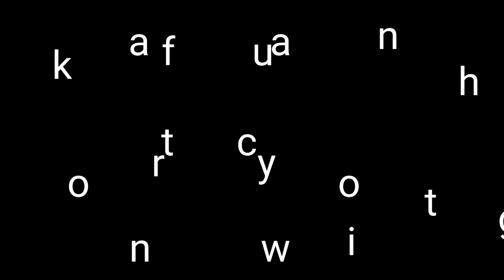Butter cookie's,, only 3 ingredients (Sprinkles home tips)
Vanila essence 1 tspn